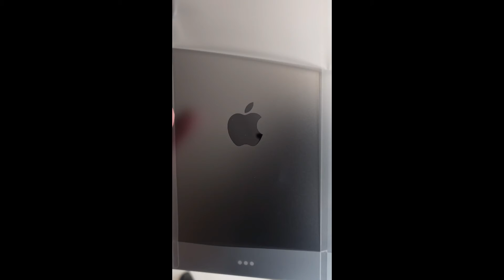Apple iPad Pro With M1 Chip Unboxing From Amazon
Apple iPad Pro Unboxing From Amazon

MY BEST BUDGET GEARS 🔥 -

LAPTOP - (MacBook Air M1 2021)

TRIPOD - (Case Plus)

BEST BUDGET SSD (Samsung T5)
Hope you really liked this video.